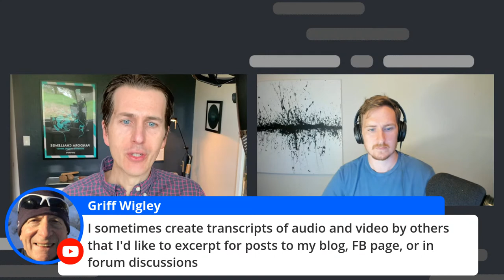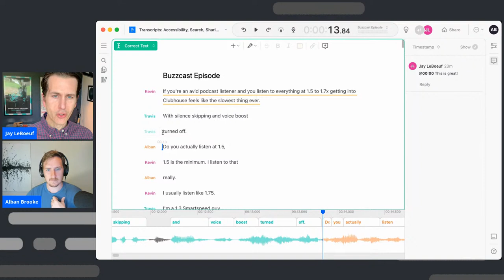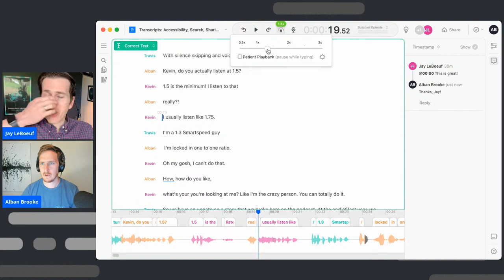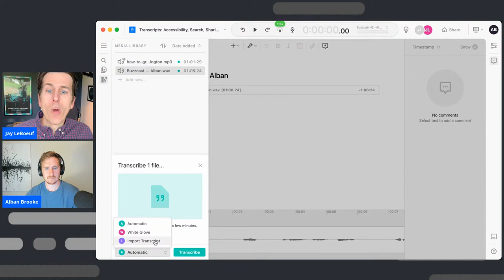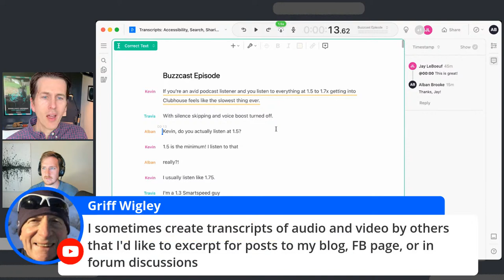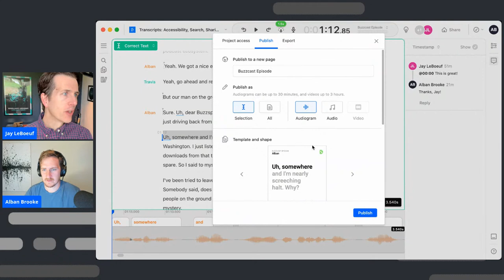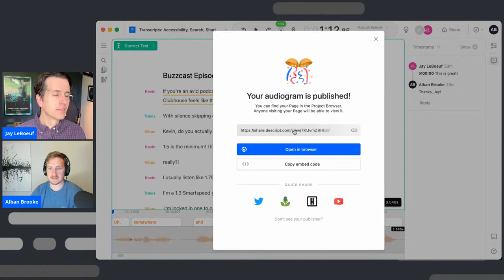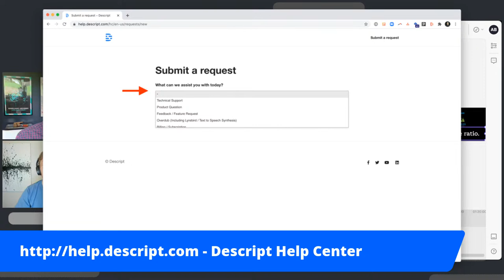All About Transcripts: Accessibility, Search, Sharing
For many Descript users, transcripts are primarily tools that allow you to edit your content more quickly. Find what needs to be left in, find what needs to be cut out, make edits, polish, publish, and you’re done.

But there’s more you can do with Descript’s automatically generated transcripts. In this webinar, we’ll cover three ways you can put your transcripts to use above and beyond editing:

* Accessibility: How you can use your transcript to ensure your content is accessible to deaf and hard-of-hearing communities
* Search: How your transcripts can become a great tool to boost SEO rankings and make sure your content is searchable and discoverable
* Sharing: How transcripts help you share your content in multiple formats — not just audio or video